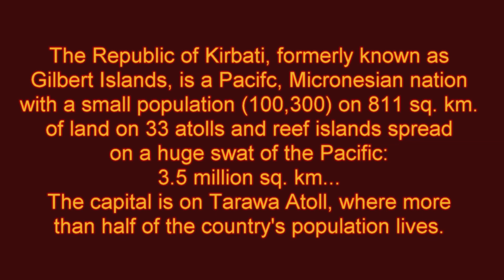FESTPAC 2016: KIRIBATI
The Kiribati Group at the 12th Festpac, Guam, 2016